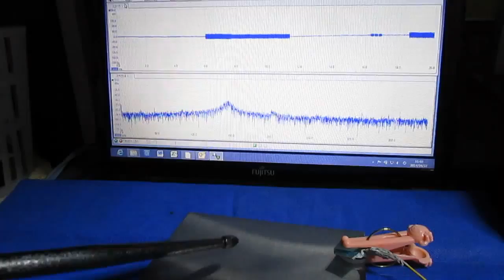超音波洗浄‹基礎実験› Ultrasonic cleaning ‹basic experiment›